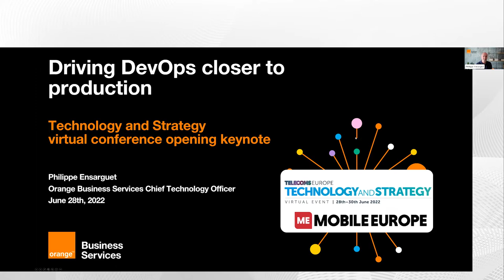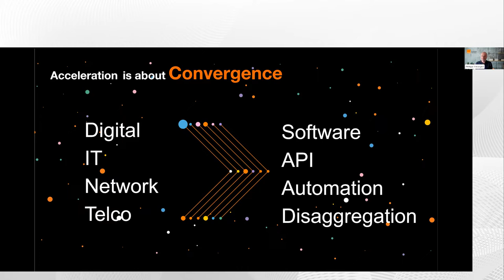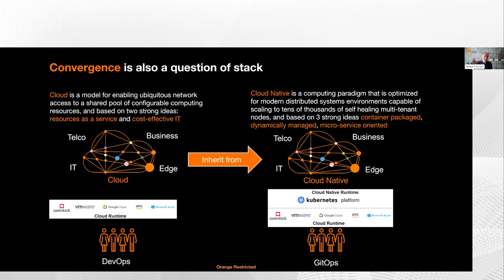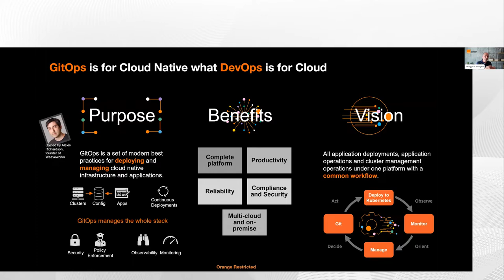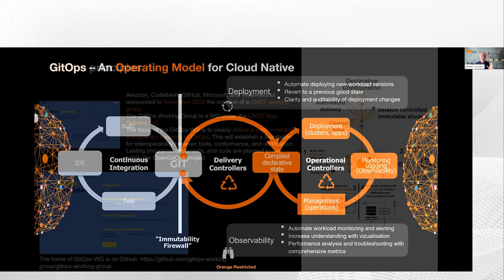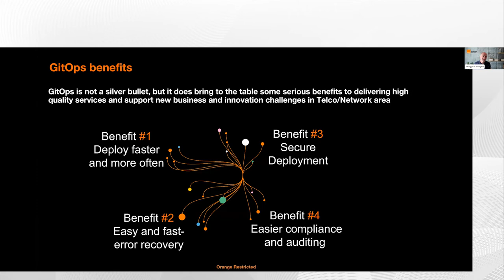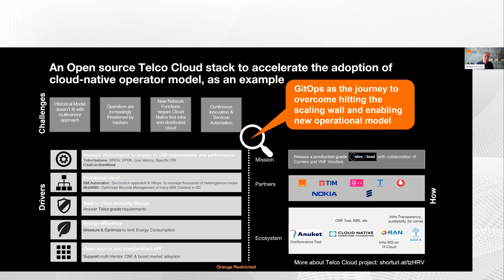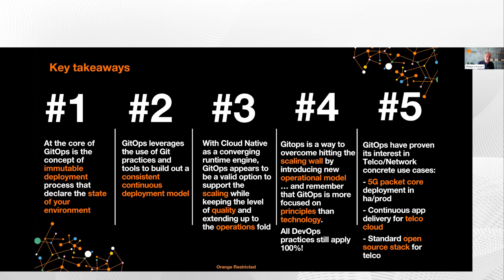Telecoms Europe Tech & Strategy 2022: Driving DevOps closer to production – Orange Business Services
Session from Telecoms Europe: Technology and Strategy 2022 virtual event
By Philippe Ensarguet, Group CTO, Orange Business Services